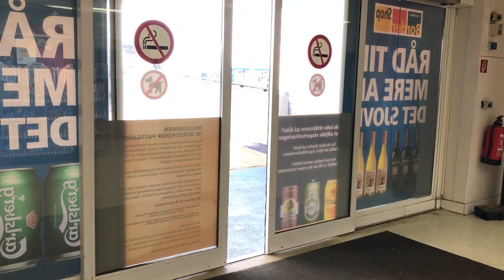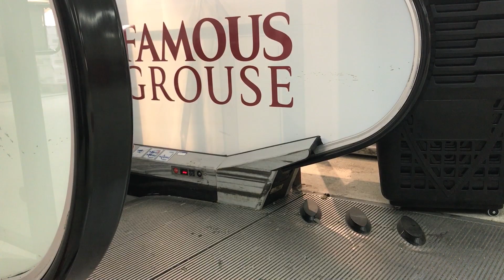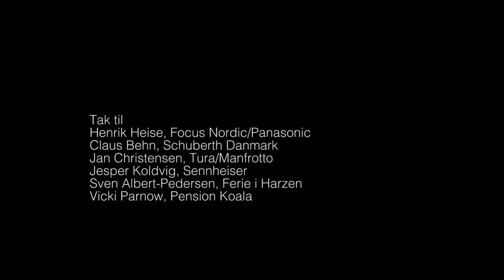346 | mceventyr i Harzen 2017 - afsnit 4/4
Sidste del af Kristian og Mads' tur til Harzen. De to venner kører et smut forbi Goslar og Lübeck på vej hjem.